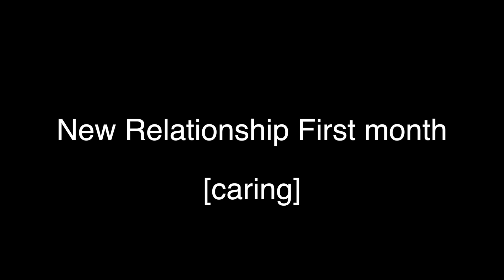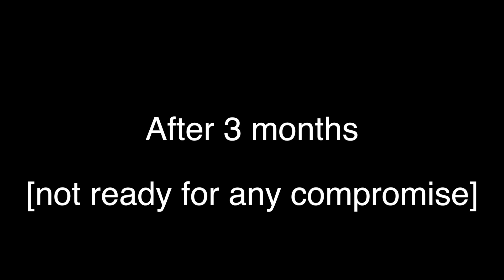New Vs Old Relationship |Fly High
Hey everyone Today we show you new relationship vs old relationship.